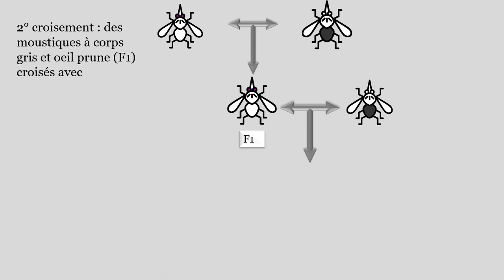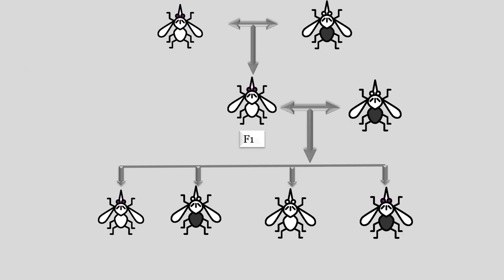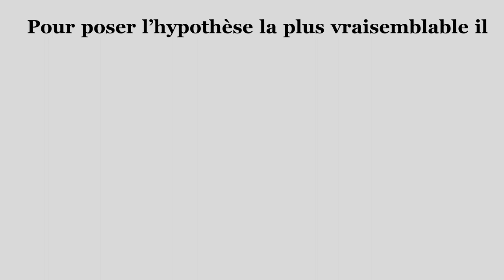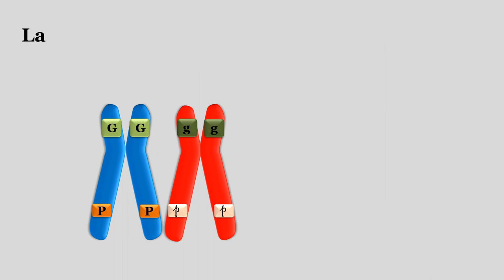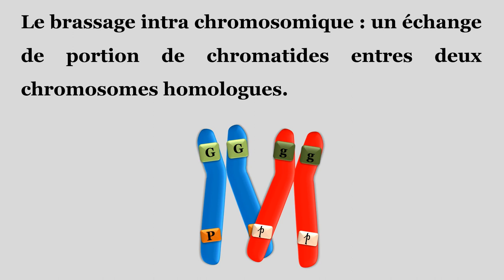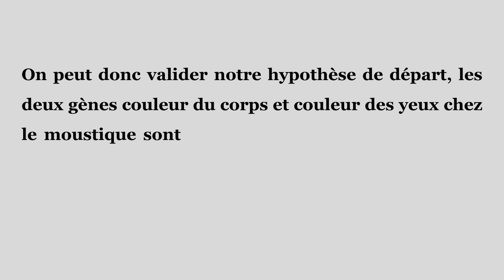résoudre un exercice de génétique 2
Brassage intra chromosomique, deux gènes liés